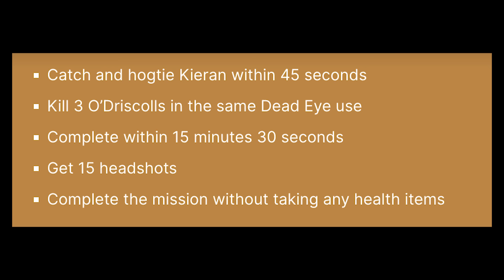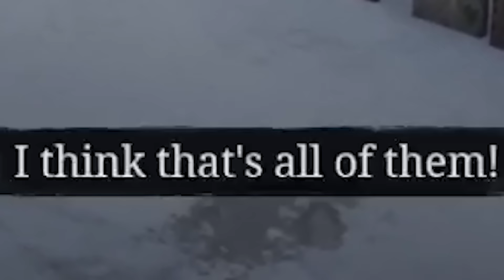Making Red Dead Redemption 2 Impossible (Impossible Let's Play)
the series continues.